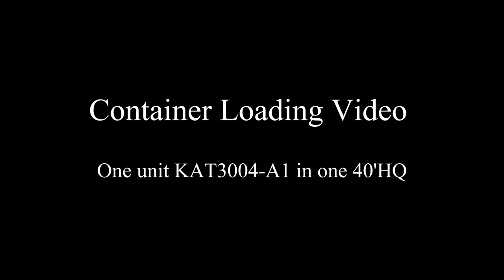Container Loading Video - one unit KAT3004-A1 in one 40'HQ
This is our container loading video for 3004-A1

We are KAT, A Tractor(100HP-400HP) & Backhoe loader manufacturer.